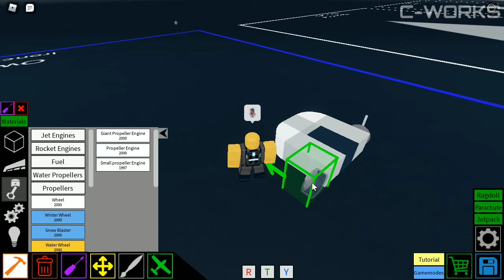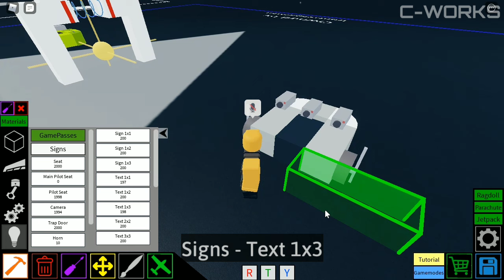Kidnap Roomba for Trolling [Tutorial] | Roblox Plane Crazy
A simple roomba for trolling peoples :)

- WASD to control
- Don't press A or D long